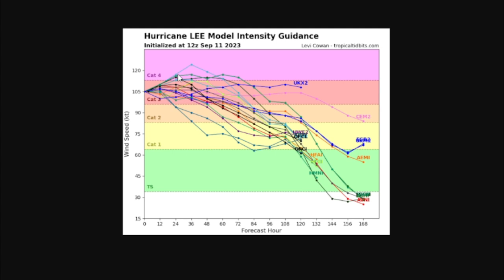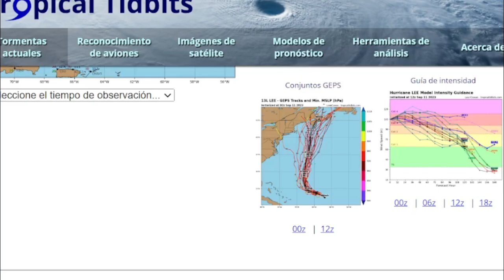ACTUALIZACION: HURACAN LEE VUELVE A FORTALECERSE CAT 4, EL MONSTRUO DEL ATLANTICO!